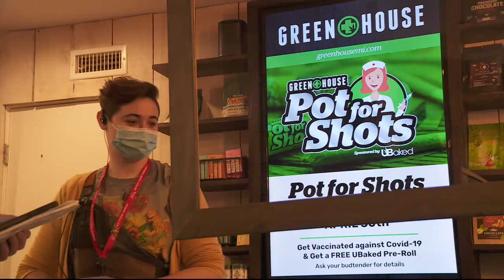Michigan dispensary gives free weed to people who get COVID-19 vaccine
Vaccinated against COVID-19? Want free weed? A Walled Lake dispensary has got you covered.